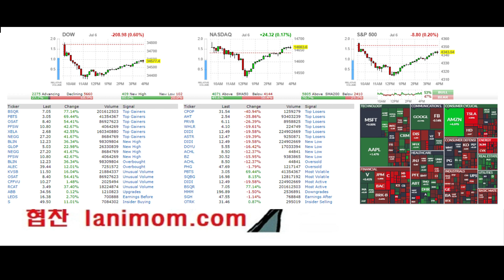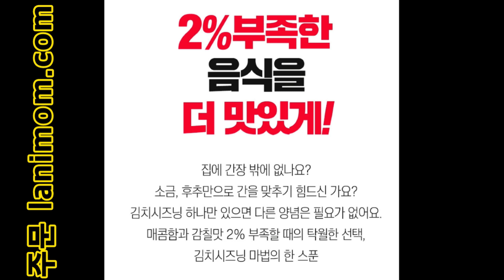[미주놀] 7/6/화✔️더욱 보수적으로, 더욱 리스크 관리 하면서 ...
7월 미주놀 단톡 공부방 참여의 첫 걸음은
라니맘닷컴에서 제품을 주문하시면서
라니맘 채팅창을 통하여 요청하시면 됩니다